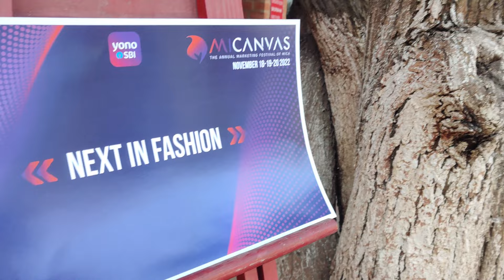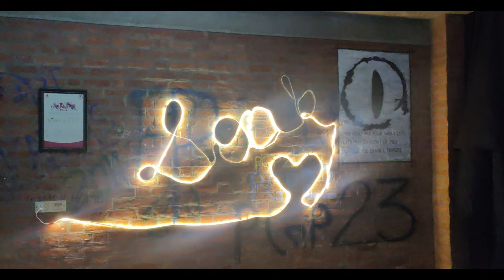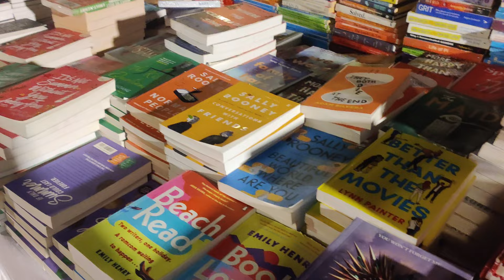MICA Vlog | B-school diaries | TripTales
Hello everyone! 💛💙
kaise ho sab?
I know I am back after a really long time, bdw thanks for sticking around ☺️
Recently I got an opportunity to visit MICA, the mecca of marketing b-school in the country. We were there for "MICANVAS", their annual marketing fest. Although it was just 3-4 days, the experience has been truly memorable and enriching. In this video, I've tried to give you all a glimpse of how the trip was for us! My teammates and I will always cherish it! ✨
Grateful and hopeful 🌱

Shot on: OnePlus 7 pro
Editing software: Wondershare Filmora
Location: Ahmedabad, Gujarat

Music used in the video:
Allah Ke Bande
(Singer- Kailash Kher

Eenie Meanie
(Singer- Justin Bieber & Sean Kingston
 Sony Music Ent.)

Sadda Haq & Nadaan Parindey
(Movie Rockstar,
Director- Imtiaz Ali
T-Series Music)